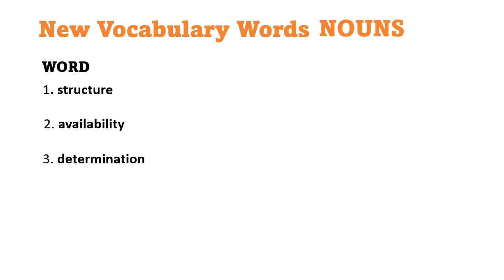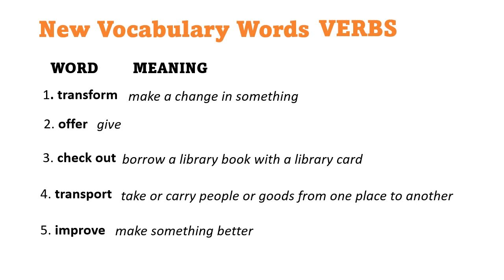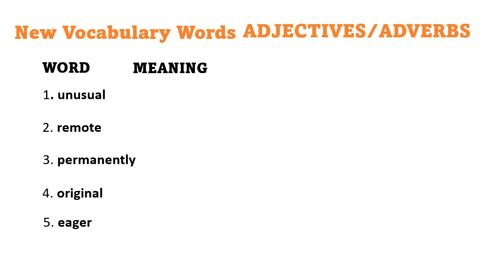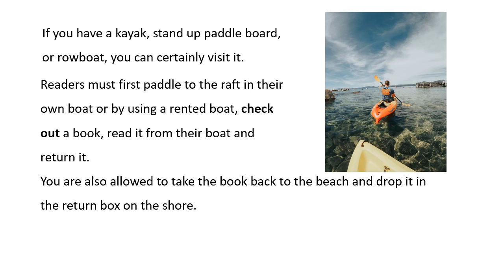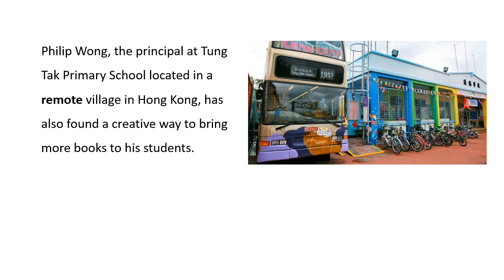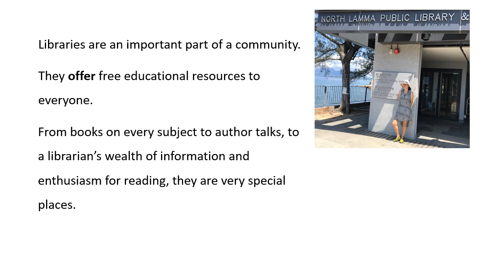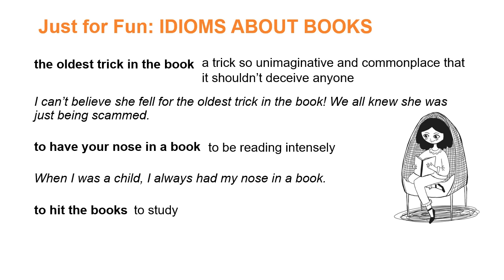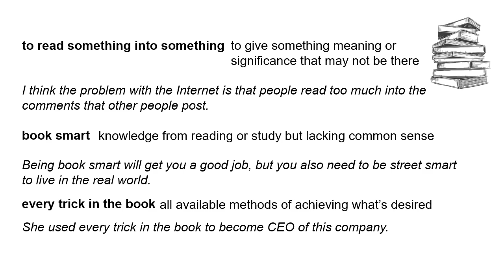Creative Libraries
Reading aloud is the easiest way to improve your English. Read aloud with me!
This article is about some special librarians and the unusual libraries they have created.